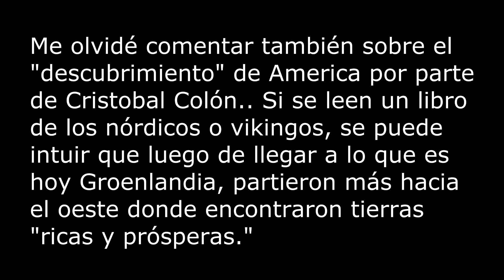Te cuento mi HISTORIA como MÉDIUM y cosas QUE DEBES SABER - Parte 2